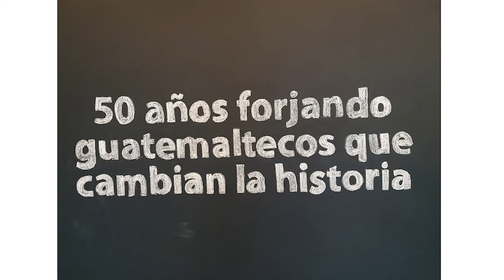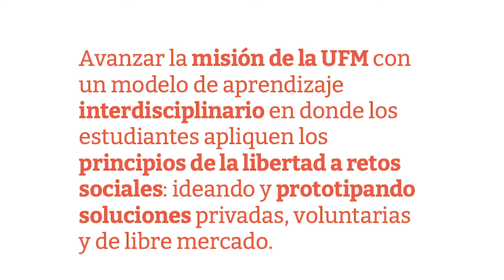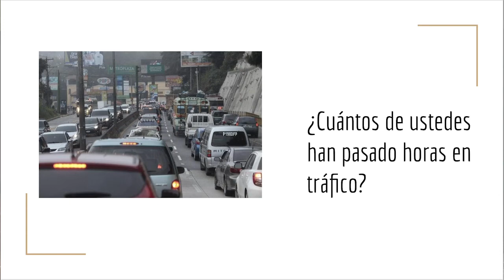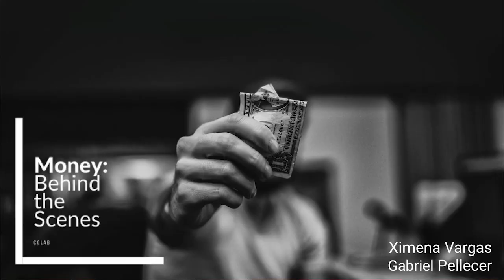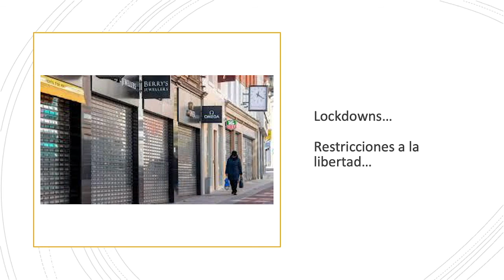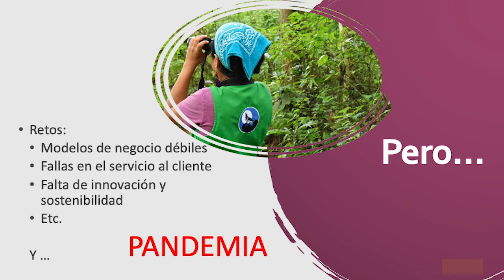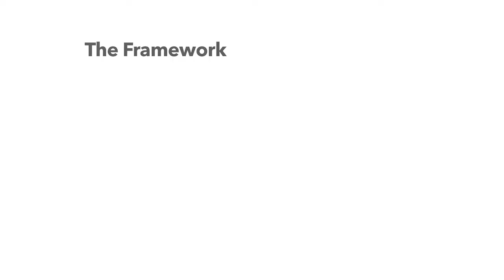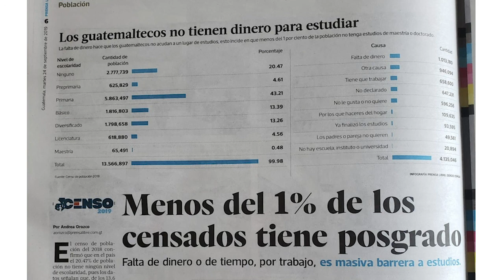Colab UFM: Experiencias de aprendizaje | 1er semestre 2021 | Pitch I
El 2021 inició con diversas oportunidades de cocreación. Los estudiantes de la Universidad Francisco Marroquín pueden colaborar de manera multidisciplinaria, para encontrar soluciones a problemas reales de Guatemala, con el acompañamiento de facilitadores de diversas áreas y facultades. En la primera parte de esta actividad CoLab UFM presentó seis proyectos de aprendizaje.

El objetivo de cada propuesta es que se enriquezca de diferentes puntos de vista y aportes, para juntos llegar a soluciones viables y sostenibles. Jorge Gabriel Jiménez, director del CoLAB UFM, define a los proyectos como una experiencia de aprendizaje, en donde los estudiante son libre de pensar, proponer y ejecutar.

"De nada serviría solo hablar de los problemas, sino le estamos dando solución a estos”. — Jorge Gabriel Jiménez

Antes de presentar los proyectos, el director recordó que el CoLAB UFM es una forma de pensar, de aproximarse a los problemas y a sus posibles soluciones, aplicando todos los conocimientos adquiridos en la Casa de la Libertad, esta comunidad que aún sigue en construcción, busca alumnos dispuestos a colaborar y ser protagonistas de su aprendizaje. En el evento también estuvo presente el Rector de esta casa de estudios, Gabriel Calzada, quien narró el surgimiento de Libertad en Acción, el cual se dio gracias al interés de estudiantes, profesores y padres de familia de la comunidad UFM.

El primero de los proyectos presentados abordaba el problema de movilidad que enfrenta la Ciudad de Guatemala, en el segundo se puede aprender sobre la psicología del dinero y cómo impactar comunidades por medio del emprendimiento. Otras de las propuestas buscan impulsar la industria del turismo guatemalteco, entender cómo se da la creación de riqueza a través de convertir problemas sociales en oportunidades, y mejorar la educación del país para disminuir la creciente deserción escolar.

"Queremos que todo lo que se construya en estos proyectos sea de abajo para arriba, de manera colaborativa y sin seguir las instrucciones de alguien”. — Gabriel Calzada

Por último, Isabel Moino, gerente de proyectos y codiseñadora de CoLab UFM, explicó la manera en que los alumnos pueden postularse para participar en cualquiera de los proyectos y así encontrar las soluciones a las diferentes problemáticas expuestas.